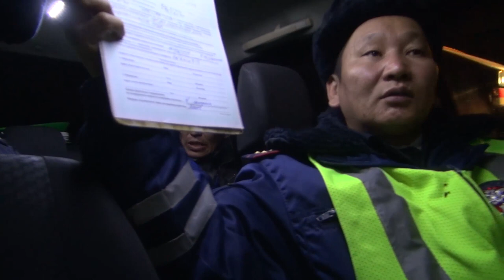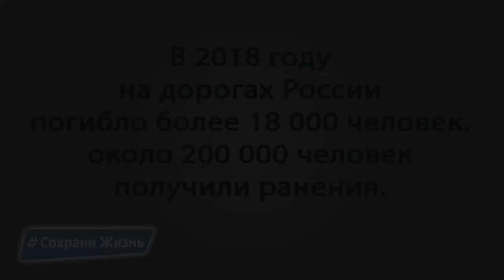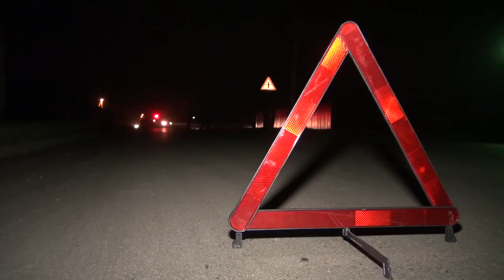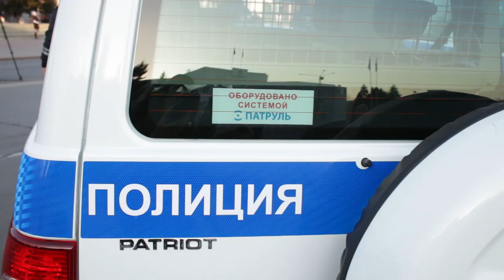ПАТРУЛЬ 13 11 19